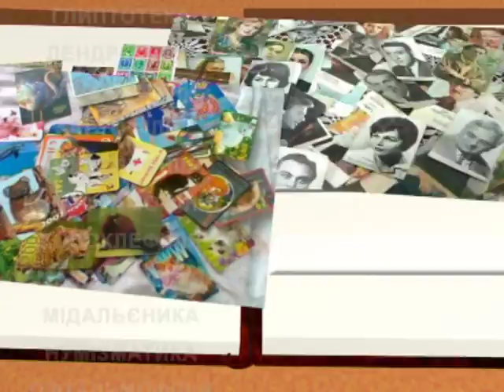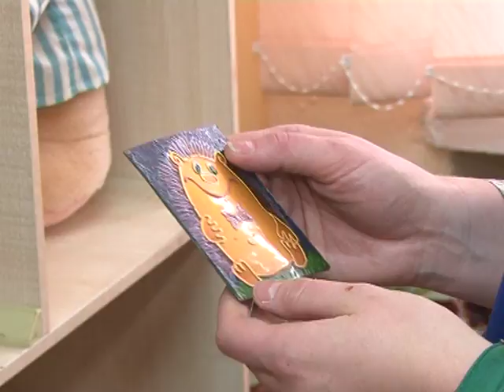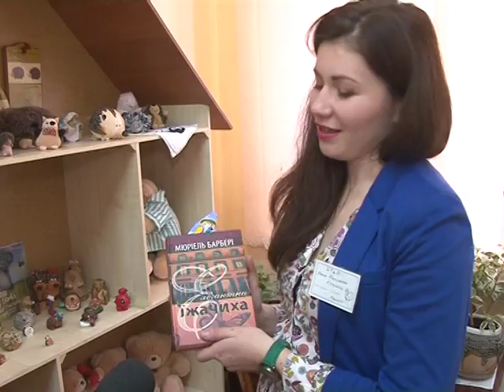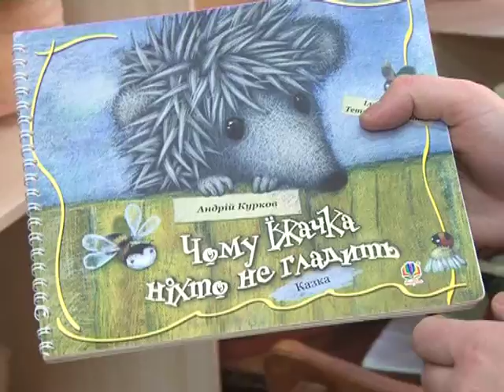Назбиране - Колекція їжачків